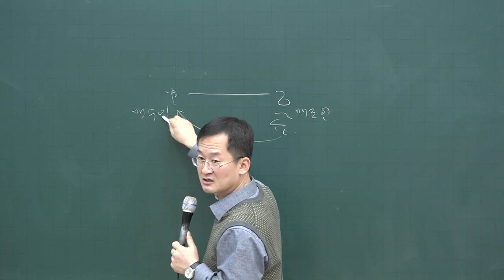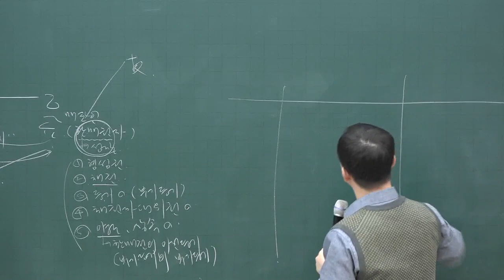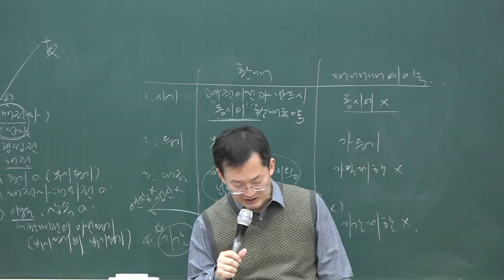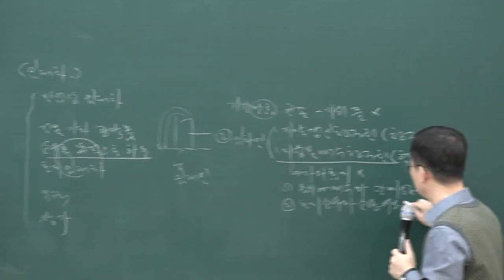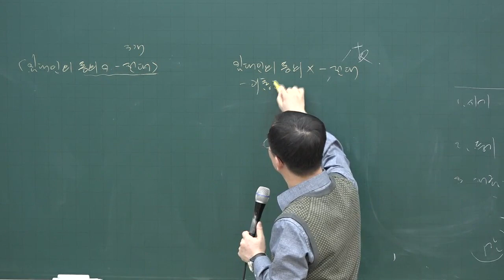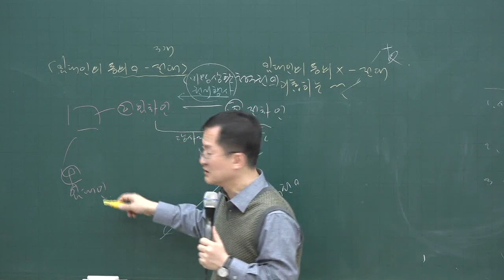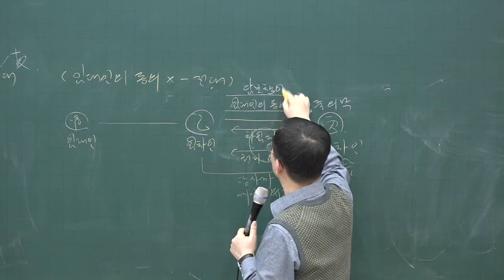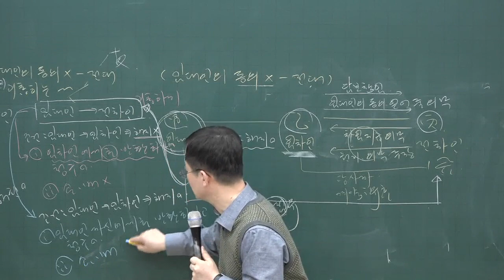[공전무] 2020년 공인중개사 민법 환매 기본이론 2-33